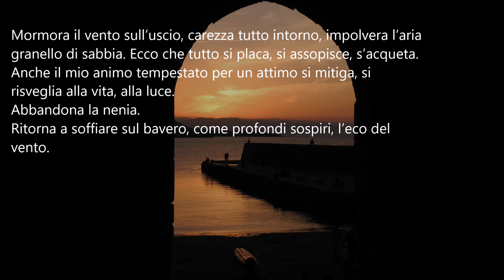Poeti e poesia-Lucia De Grande